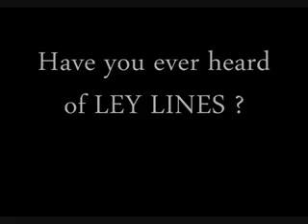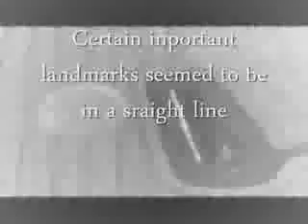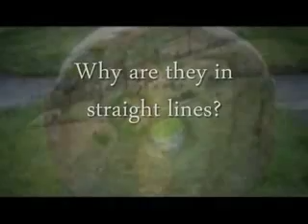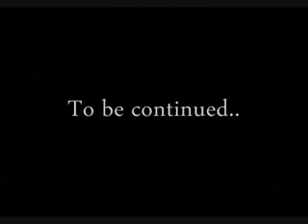Pyramids Octagons Domes Secrets revealed ep.3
I would like to stress the factor that everything in this video is based on scientific evidence. I made this series to open peoples eyes on something that has been affecting our lives for too long. Please research every aspect discussed, you will find tons of evidence to support what this series is explaining.
This series is a Study on the shapes certain structures are Built onto, their purpose of existing, and how they affect YOU